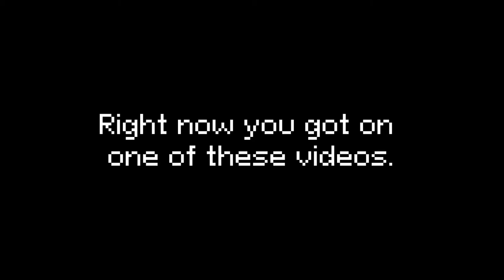I'm writing music for 8-bit games for 50 days, and it's crazy | Day 26 | "Spaceship"